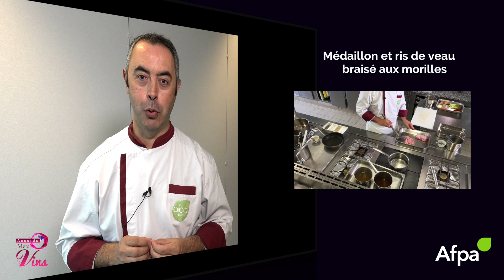Bienvenue dans le Mooc Accords mets et vins - Viandes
Mooc accords mets et vins proposé par l'Afpa !
Cette deuxième semaine vous propose d'associer des vins avec des recettes de viandes.

Loïc Tournedouet, Directeur communication ingénierie
Jean-Luc Kerandel, Jean-Paul Nicolas, Jean-Michel Le Néouanic, Ingénieurs de formation
Françoise Romelé, Formatrice
José Giraldez, Formateur
Katia Assouline, Responsable Audiovisuel – Interviews  et réalisation vidéo
Haznia Haroune, Réalisation et montages audiovisuels
Jean-Pierre Lupuj, Montages audiovisuels et graphismes